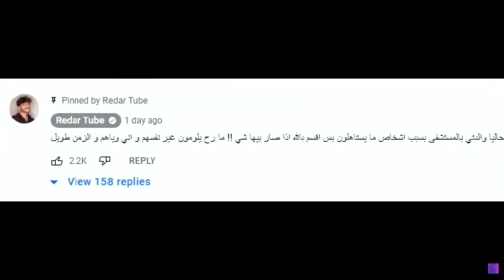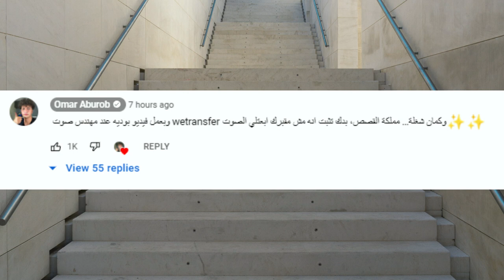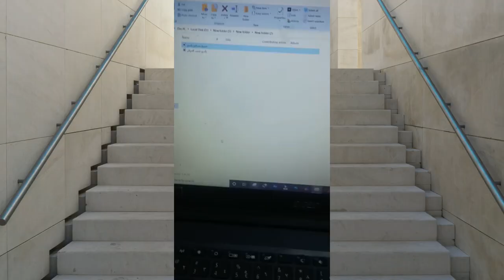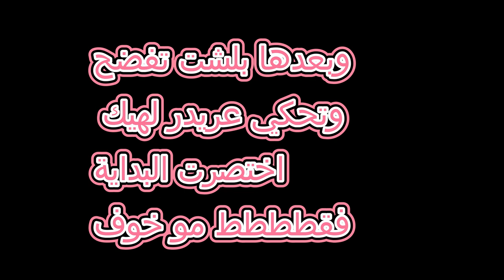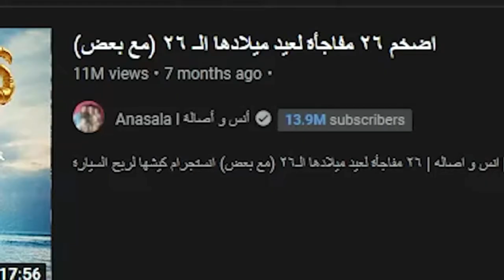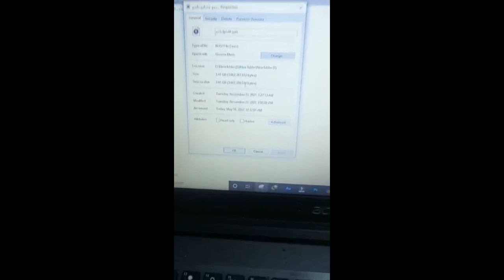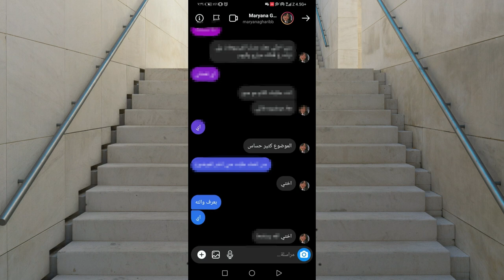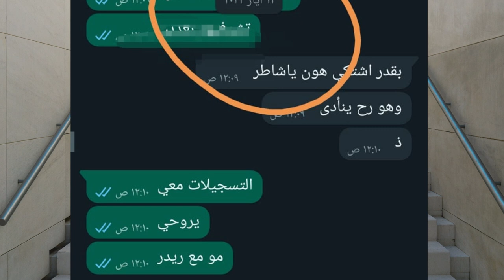مسلسل ياسو (3) ردي على خاروف ياسو ( تسجيلات صوتية ) +اتحداك ملاكمة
دليل انو الفيز مو مفببرك وتسجيلات صوتية زيالدة ياسو تفضح بنات بلدها
شوفو المقطع كامل وتعرفون كلشي طلبي بسيط تفجرون المقطع 10 الاف تعليق وتنزل الحلقة لرابعة وتروحون تكتبون لعمر ابو الرب عيب تكذب وتنافق بهذه الطريقة وبس احبكم ياسندي بالدنيا انتو والله احبكممممم

 @Narins Beauty   @Bessan Ismail - بيسان اسماعيل   @Noor Stars   @Nour Mar5   @yara queen   @Qamar Gaming   @Qamar Altaey   @aboud jabari   @Anasala I أنس و أصالة    @A S K A R - عَــسْــكَــر   @a7medshoman   @Redar Tube   @Yasoo   @ARABIC MO VLOGS   @Mohammed kareem l محمد كريم   @Siamand & Shahad   @Sherin Amara   @Shero Show   @AboFlah

​ @فانز لانا ولين HD   @استوريات فريق نور مار   @Bessan Ismail - بيسان اسماعيل   @Anasala I أنس و أصالة    @Anas Elshayib انس الشايب   @yara queen   @Qamar Gaming   @Barhom m3arawi - برهوم معراوي   @Ahmed AL Nasheet - أحمد النشيط   @Ahmad Aburob   @Nour Mar5   @Noor Stars   @مملكة القصص   @LIFE WITH RAGHDA   @Ghaith Marwan غيث مروان   @Osama Marwah I اسامة مروة
 @Yasoo   @aboud jabari   @Siamand & Shahad   @YouTube   @Redar Tube   @Osama Marwah I اسامة مروة   @ARABIC MO VLOGS   @a7medshoman   @شبكة العاب العرب | Arab Games Network   @AboFlah   @Talin tube family - عائلة تالين تيوب ​ @سامر جيرمني 1SMG1   @Rozzah   @Cedra Amara   @Shero Show   @SeMo   @Dyler | دايلر   @Ahmed AL Nasheet - أحمد النشيط   @فانز لانا ولين   @Mohamad Gowani محمد جواني ​